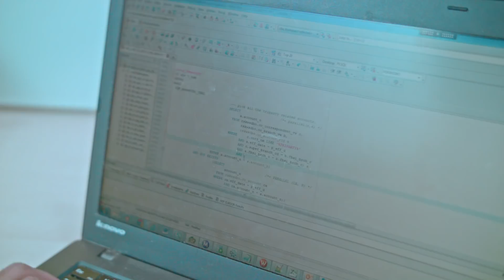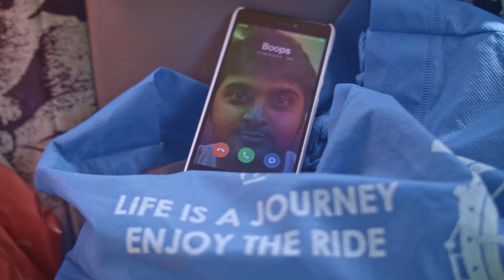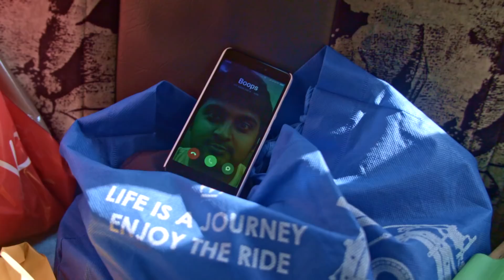Weekend Machan | EP #8 - Office Ratings | an Ondraga Web Series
Presenting the EP #​8​ of "WEEKEND MACHAN" - '​Office Ratings​' - an Ondraga Tamil Web Series!

'Weekend Machan' series is about Weekends and Weekend plans. Whats the plan for the weekend? Isn't this the most asked question on Fridays? Ain't Weekend the best part of the Week?Everybody loves Saturdays, Sundays and everyone has a plan over the weekend. Only few click, Many still remain a plan for many weekends already. When 4 Bachelors stay together, wouldn't they always have an exciting plan for the weekend?.

Producers - Venkat Somasundaram, Reshma Ghatala, Gautham Vasudev Menon
Writer & Director - Shammeer Sultan
Co-Director - Arjun Krishna
Cinematographer & Editor - Mathan​ G​una​d​eva
Associate Cinematographer – RV Balaji
Art Director – Kamalnathan
Additional Programming - Sivakumar
Guitars - Deepak Sugathan
Direction Team - Murugan | Sriram
Recorded, Mixed & Mastered – Sreejith, SA studio
Dubbing Engineer – Dheleeben Eraniyan, Seed Studios
Sudharshan Lingam, Sound Parti Studios
Sound Design – Alagaikoothan | Suren​
​Location - The Executive Zone, Mount Road, Chennai
Special Thanks to Mohamed Rashad

Cast: Sameer Bharat Ram,​ Kiran Naig, Sudhakar, Shravan Ramakrishnan, Balaji Radhakrishnan, Naveen George Thomas,  Gnanam, Dongli jumbo, Nivedhithaa Sathish, Namitha, Priya Sridhar, Arjun Chibambaram, RV Balaji,​ ​S​engi Velu, Yukesh , Krithika Bala, Kavya, Naresh, Rahul, Lokesh , Navin Kannan, Jagadeesh

Subtitles - ​Ashika
Assistant DOP - Anbu
Stills - Dinesh Bharathi

​an Ondraga Entertainment Production